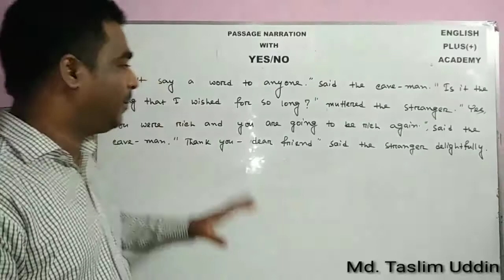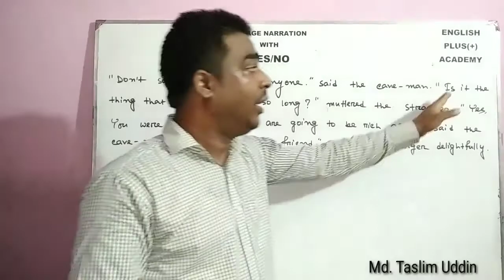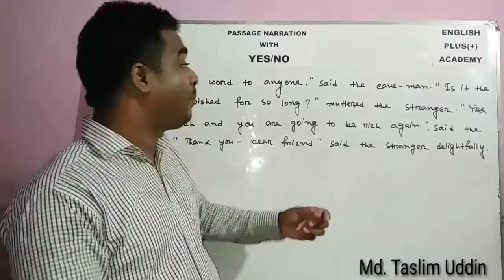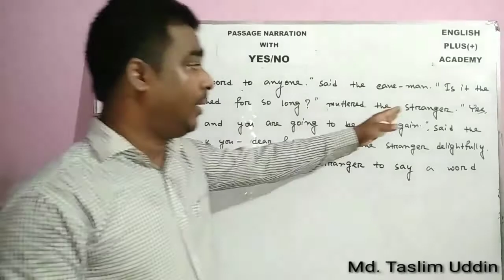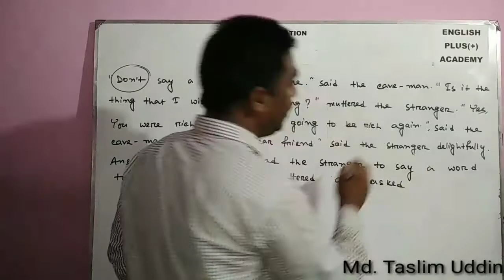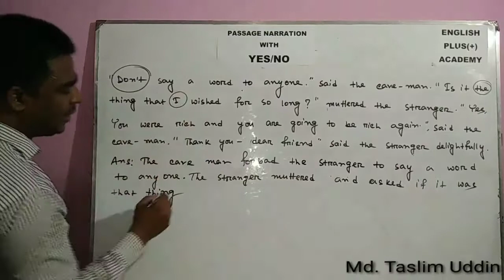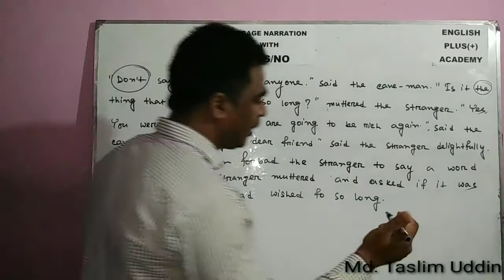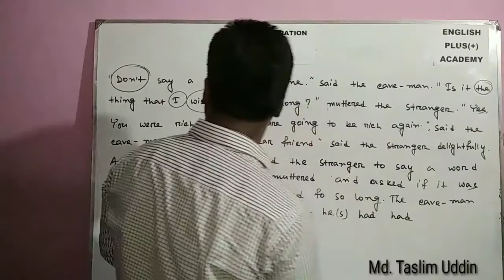Passage Narration(Practice)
JSC/SSC/HSC/BBS/BBA/BSS

Md. Taslim Uddin
Assistant Teacher Of
Halishahar Begumjan High School
Bandar, Chattogram